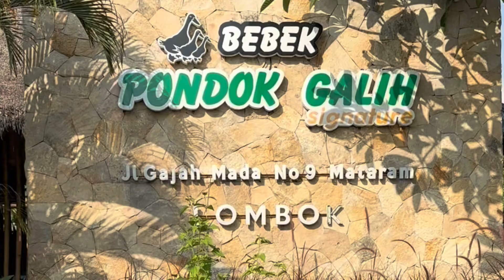Review Bebek Pondok Galih, Mataram, Lombok